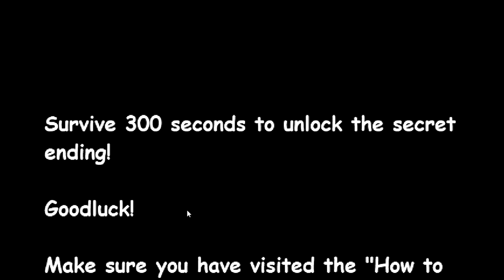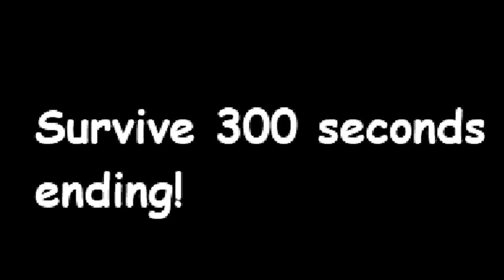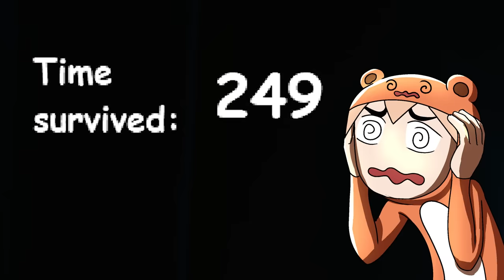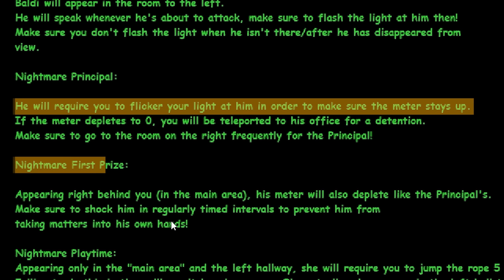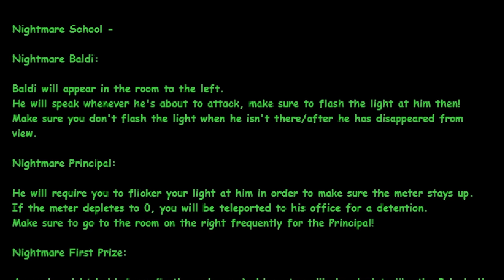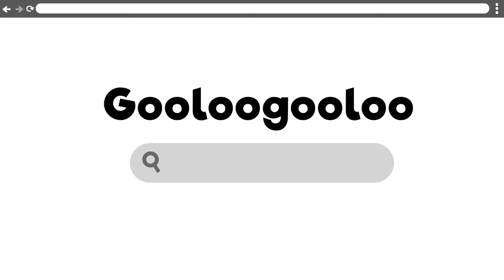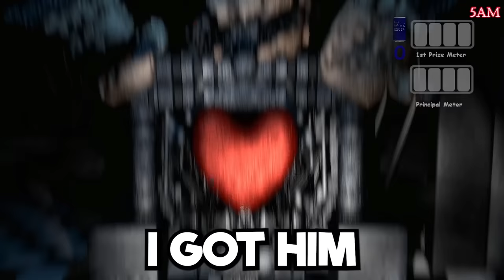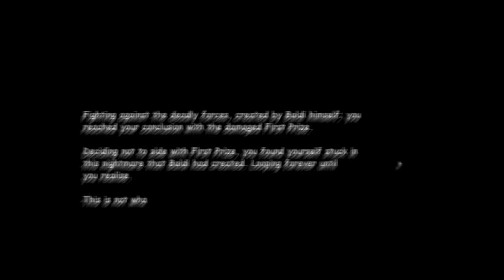This Teacher Wants Me Dead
Today im going to play Baldis Basics in nightmare. A game where my teacher wants me dead but the only way to survive is to survive until 6am